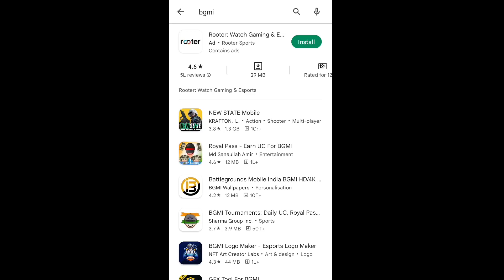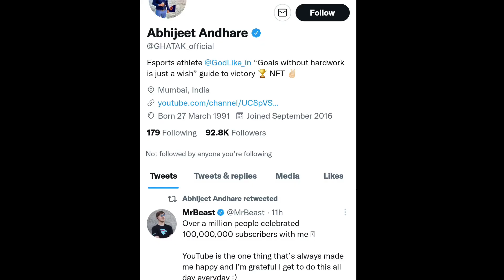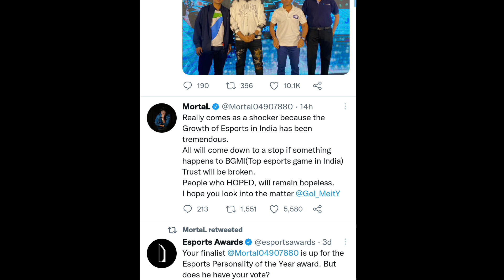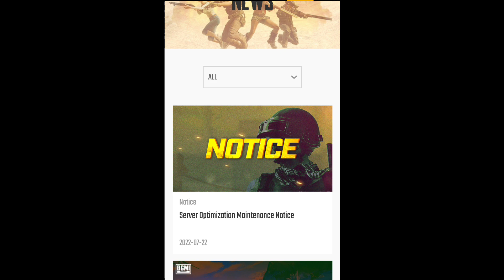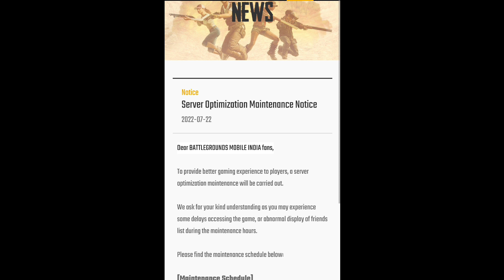𝗕𝗚𝗠𝗜 𝗕𝗮𝗻 𝗖𝗼𝗻𝗳𝗶𝗿𝗺𝗲𝗱 💔 𝗞𝗿𝗮𝗳𝘁𝗼𝗻 𝗥𝗘𝗣𝗟𝗬😱 𝗦𝗲𝗿𝘃𝗲𝗿 𝗗𝗼𝘄𝗻 𝗦𝘁𝗮𝗿𝘁 𝗝𝗼𝗻𝗮𝘁𝗵𝗮𝗻 𝗥𝗲𝗽𝗹𝘆 𝗕𝗚𝗠𝗜 𝗕𝗮𝗻 𝗗𝘆𝗻𝗮𝗺𝗼 𝗥𝗲𝗽𝗹𝘆 𝗕𝗴𝗺𝗶 𝗕𝗮𝗻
😡𝗥𝗲𝗮𝗹𝗶𝘁𝘆 ! 𝗪𝗵𝘆 𝗥𝗲𝗺𝗼𝘃𝗲 𝗕𝗚𝗠𝗜 𝗙𝗿𝗼𝗺 𝗣𝗹𝗮𝘆𝗦𝘁𝗼𝗿𝗲 ! 𝗞𝗿𝗮𝗳𝘁𝗼𝗻 𝗢𝗳𝗳𝗶𝗰𝗶𝗮𝗹 𝗥𝗲𝗽𝗹𝘆 𝗕𝗴𝗺𝗶 𝗕𝗮𝗻 𝗟𝗲𝘁𝗲𝘀𝘁 𝗡𝗲𝘄𝘀 𝗕𝗴𝗺𝗶 𝗕𝗮𝗻

🇱​IK🇪​          🇸​🇭​🇦​🇷​🇪                                          🇸​🇺​🇧​🇸​🇨​🇷​🇮​🇧​🇪​

Hello भाई लोग स्वागत है आपका मेरे YOUTUBE CHANNEL मे

■《Full GYRO scope》🥵

☆《 My device Poco M4 Pro 5G 》

¤《RAM & ROM》
    6GB  128GB

Your Quries👇

Bgmi banned in indiaBgmi ban news todayBgmi ban newsBgmi not showing in playstoreBgmi ban in India newsBgmi ban latest newsBgmi remove in playstoreBgmi ban permanentBgmi ban in India malayalamBgmi server problemBgmi ban official newsPubg ban in indiaBgmi again ban in IndiaBgmi ban real reasonBgmi ban youtubers reactionBgmi banned in India 2022Why bgmi removed From playstore#bgmiban#bgmibaninindia#bgmibannews#bgmibannewstoday#bgmiban2022#bgmiremovedfromplaystore#bgmibanned#bgmibanreason#bgmibaninindianews#bgmibanupdate#bgmibanlatestnews#pubgbaninindia#bgmiagainban#bgmibanofficialnews#bgmibanpermanent#bgmibanlive#bgmilive#jonathan#ghatak#mortal#scout#dynamo#8bitthug -1.bgmi ban news2.bgmi removed from play store3.bgmi ban in india4.bgmi banned1. BGMI REMOVE FROM PLAY STORE2. BGMI REMOVED FROM PLAY STORE3. BGMI REMOVE FROM PLAYSTORE4. BGNI REMOVE FROM PLAY STORE5. BGMI NOT REMOVE FROM PLAY STORE6. WHY BGNI REMOVE FROM PLAY STORE7. BGMI NOT SHOWING ON PLAY STORE8. WHY BGMI REMOVED FROM PLAY STORE9. BGMI REMOVE FROM PLAY STORE BAN NEWS10. BGMI REMOVED FROM GOOGLE PLAY STORE news5.bgmi news today6.bgmi not showing in play store7.why bgmi removed from play store

BGMI server problemBGMI server problem todayBGMI server busy problemBGMI login problem todayBGMIbattleground mobile India server problem todaybattleground mobile India server busy problem todayBGMI friends not showingBGMI server busy please try again later today#bgmi BGMI not openingBGMI server did not respond problemBGMI friends list not showing
Bgmi Server Error Problem Fix | Friends not showing in bgmi | Bgmi Server is Busy
Please Like bgmiserverproblem bgmiserverisbusy friendsnotshowing bgmiloginproblem try again later error code db error
...Bgmi server busy try again later?😱 bgmi not opening how to fix this problem✅
Bgmi server is busy try again later error code db errorBgmi server is busy try again laterBgmi server is busy problemBgmi not opening problemBgmi bug solvedBgmi serverBgmi error code problemBgmi fb login problem solvedBgmi today server issue
I | BGMI Not Open